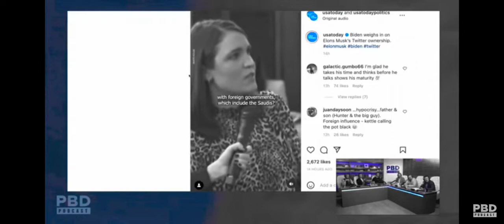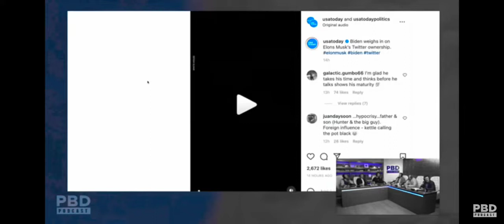🤡Biden about Elon Musk's Twitter...enlightening...EVIL...